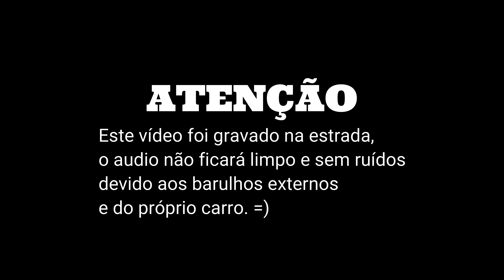CAFÉ COM PROSA - Ep. 13. - RELEMBRANDO O QUE JÁ PASSAMOS E NUNCA DESISTIMOS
🇧🇷 Lojas Nacionais: